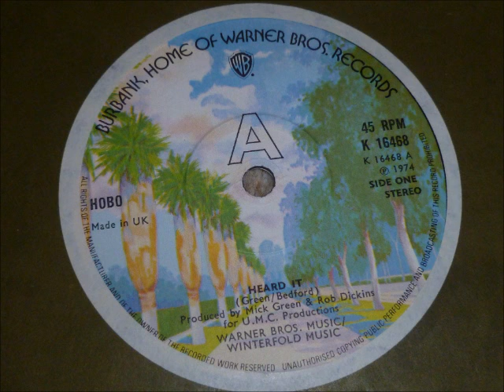Hobo Heard It